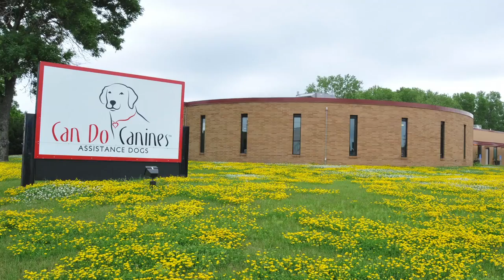The Founding of Can Do Canines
Can Do Canines has been providing assistance dogs to people with disabilities, free of charge, since 1989. To learn how we all got started watch the video above.

To allow us to continue providing life-changing assistance dogs for the next 25 years, please consider making a donation today

Your contribution will change someone's life.